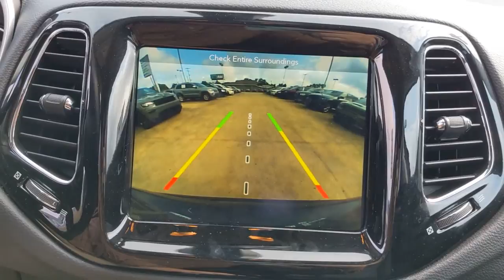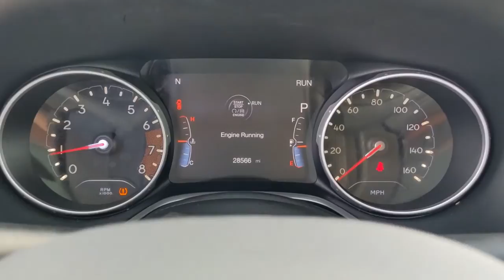2018 Jeep Compass Natchez, Woodville, Gloster, MS, Vidalia, Ferriday, LA 355530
Diamond Black Crystal Pearlcoat Used 2018 Jeep Compass available in Natchez, Mississippi at Natchez CDJR. Servicing the  Woodville, Gloster, MS, Vidalia, Ferriday, LA area.

Natchez CDJR
201 Sergeant Prentiss Dr